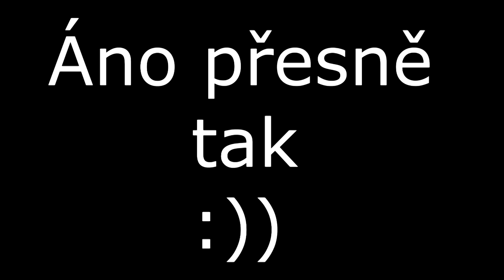RESTTŮV BĚŽNÝ DEN + VÝBĚR MEZI FRAJERKOU A KÁMOŠEM